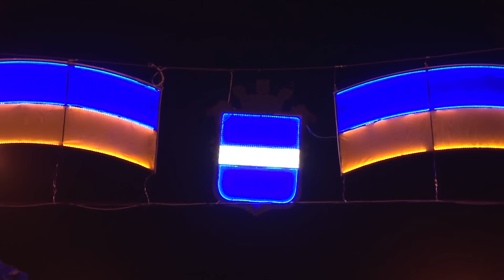Кременчуг. Патриотическая иллюминация